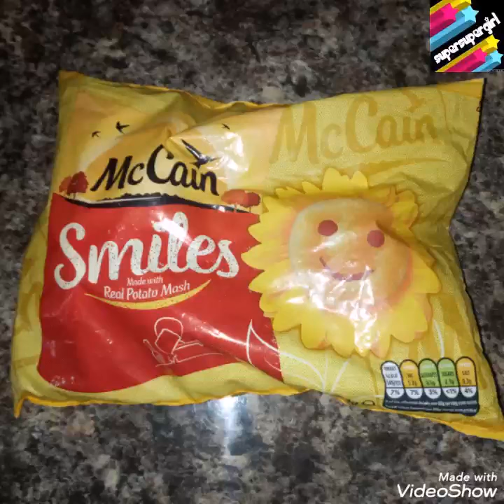McCain smiles and chicken doughnut dippers from M&S marks spencer